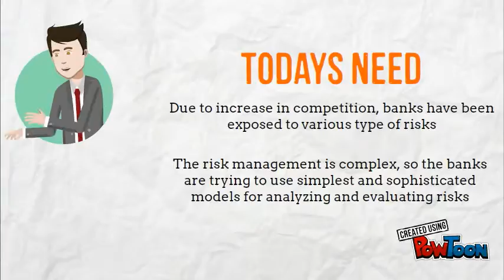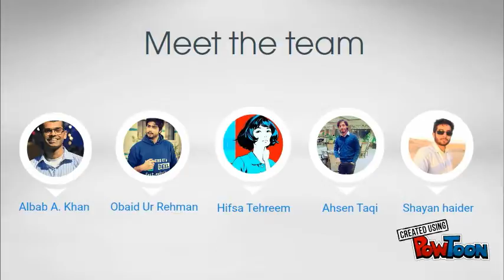Credit worthiness Final V1.0